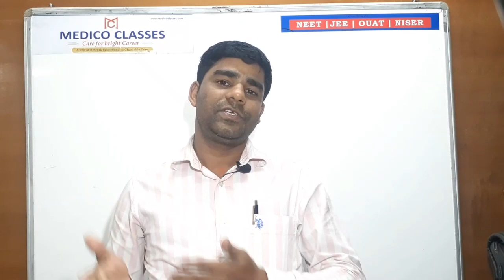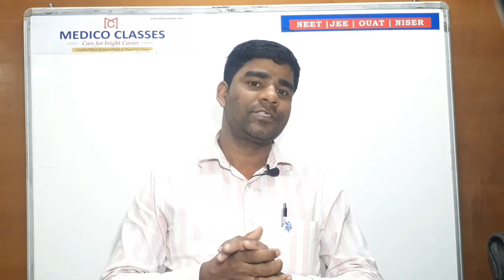OBC /EWS hearing decession of SC is pending till Tomorrow